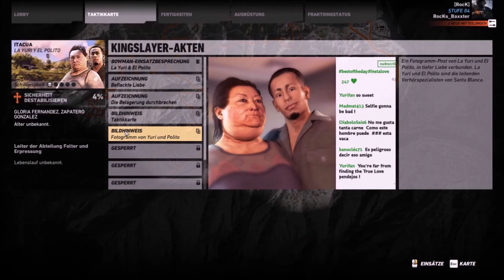Ghost Recon Wildlands - Let´s Play German #03 (PC 60FPS) - Rebellenoperation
Tom Clancy’s Ghost Recon® Wildlands ist der erste Militär-Shooter in einer massiven, gefährlichen und reaktiven offenen Welt, der alleine oder im Vier-Spieler-Koop gespielt werden kann.

VERNICHTE DAS KARTELL
In naher Zukunft ist Bolivien zum größten Kokainproduzenten der Welt aufgestiegen. Das Santa-Blanca-Kartell hat das Land in einen Narco-Staat verwandelt. Als Ghost musst du das Kartell mit allen erforderlichen Mitteln stoppen.

Erschaffe deinen Ghost. Genieße völlige Freiheit in deinem Spielstil. Führe dein Team an und schalte das Kartel alleine oder mit Freunden aus.

ENTDECKE BOLIVIEN
Reise durch Ubisofts größte offene Action-Adventure-Welt. Entdecke mit mehr als 60 verschiedenen Fahrzeugen unglaublich abwechslungsreiche Naturlandschaften, ob on- und offroad, in der Luft, zu Land oder zu Wasser.

Dir gefällt was auf meinen Kanal siehst für jede Spende ist für neue Hardware oder Spiele gedacht das ihr auch freude daran habt mehr zusehen

ts.rocks-clan.de